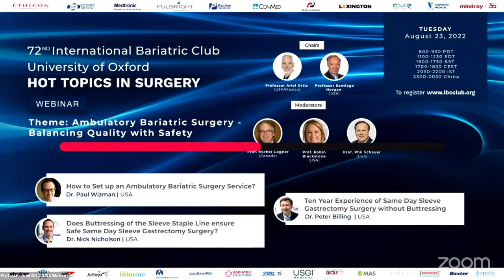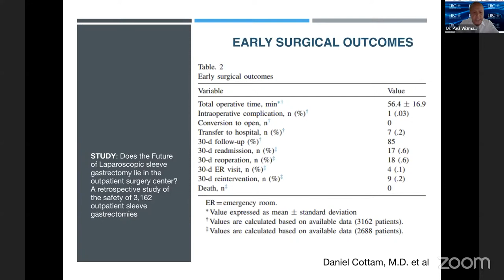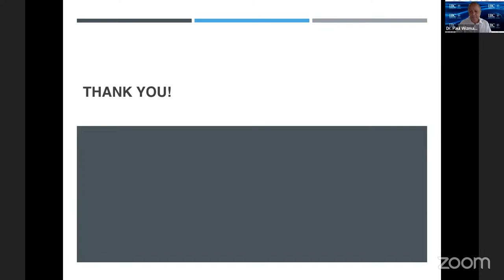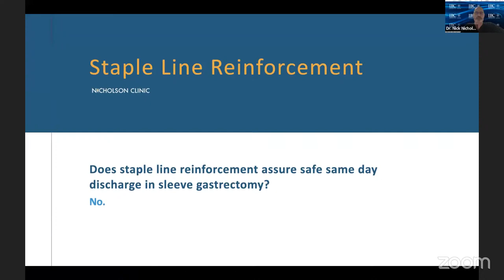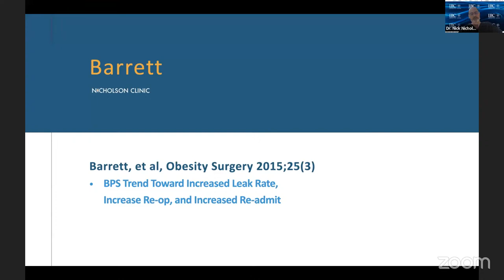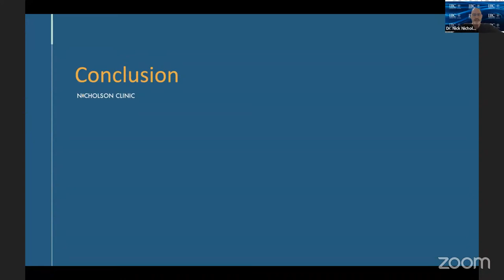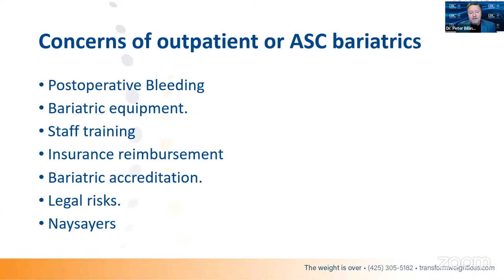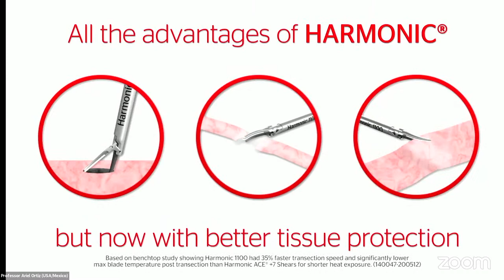Ambulatory Bariatric Surgery - Balancing Quality with Safety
LECTURES

Chairs:
Prof Ariel Ortiz (USA/Mexico)
Professor Santiago Horgan (USA)

Moderators:
Professor Michel Gagner (Canada)
Professor Robin Blackstone (USA)
Professor Phil Schauer (USA)

How to Set up an Ambulatory Bariatric Surgery Service?
Dr Paul Wizman (USA)

Does Buttressing of the Sleeve Staple Line ensure Safe Same Day Sleeve Gastrectomy Surgery?
Dr. Nick Nicholson (USA)

Ten Year Experience of Same Day Sleeve Gastrectomy Surgery without Buttressing
Dr Peter Billing (USA)